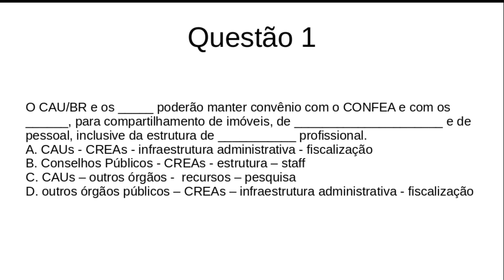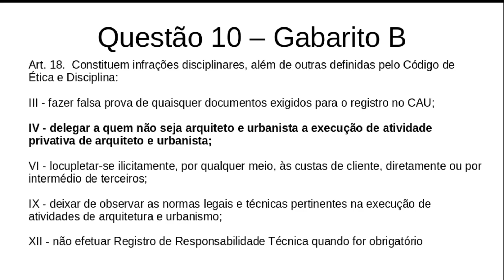Questões comentadas sobre a Lei 12.378/2010 para concursos do CAU/BR - CORREÇÃO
Neste vídeo fazemos A CORREÇÃO DA QUESTÃO 10 sobre a Lei nº 12.378/2010 para concursos do CAU/BR e CAUs dos Estados.

ASSISTA AO VÍDEO COMPLETO AQUI:

A lei em questão "Regulamenta o exercício da Arquitetura e Urbanismo; cria o Conselho de Arquitetura e Urbanismo do Brasil - CAU/BR e os Conselhos de Arquitetura e Urbanismo dos Estados e do Distrito Federal - CAUs; e dá outras providências".